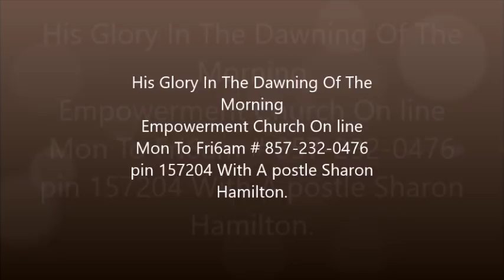Destroying Altar: Woman Witchcraft Another Woman & Put Snails In Her Body To Kill 5/25/18